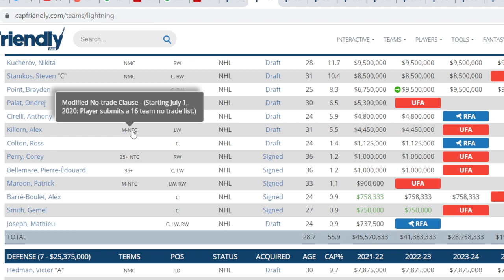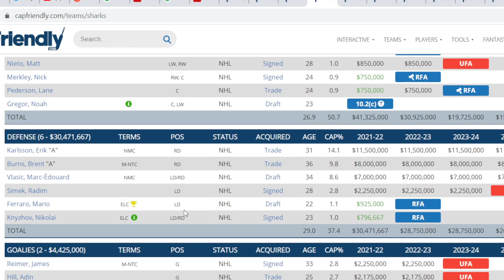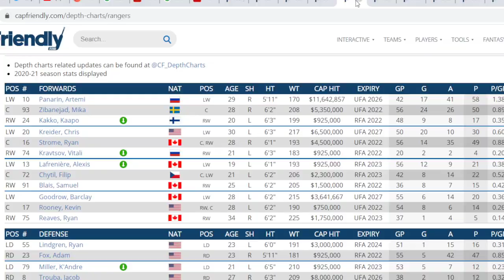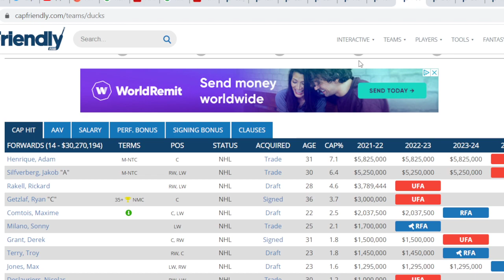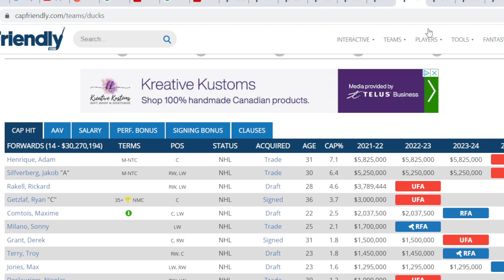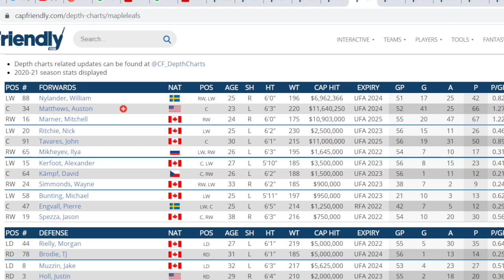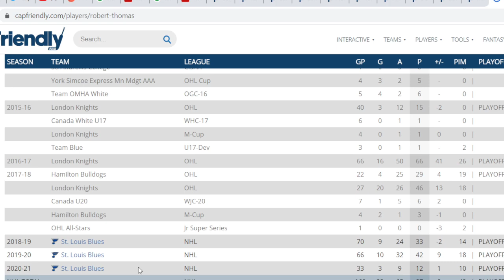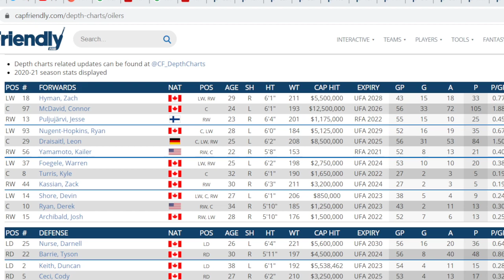NHL TRADE PROPOSAL FROLIC - Eichel, Oilers, ,Penguins Three Way Trade ,Rangers , Leafs And More.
On my live stream i took trade propsals and discuss many of them in this video. Sub yourself up and come join the frolic some time .